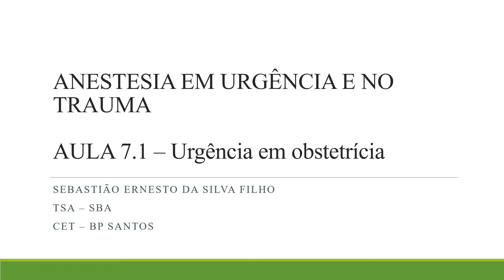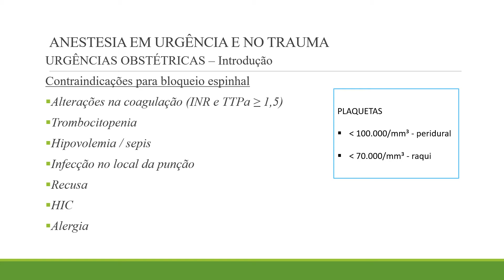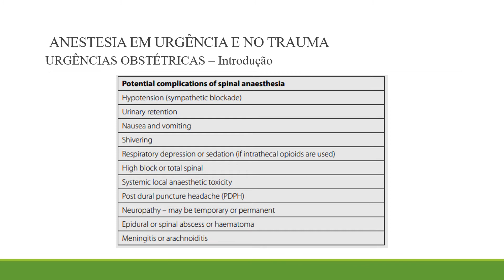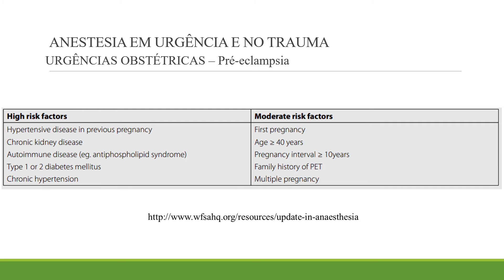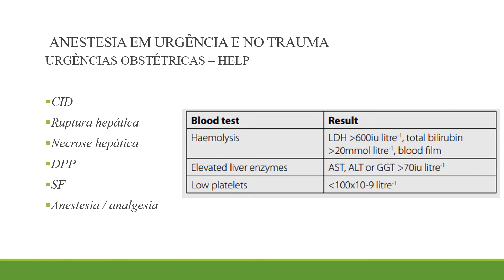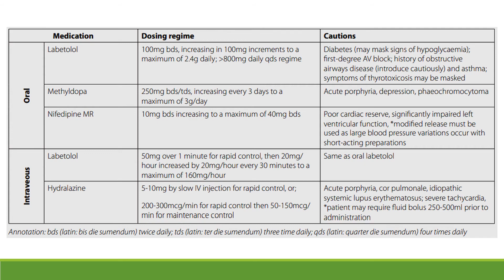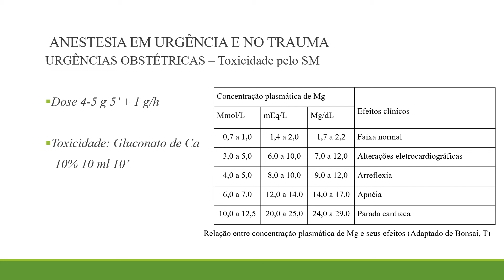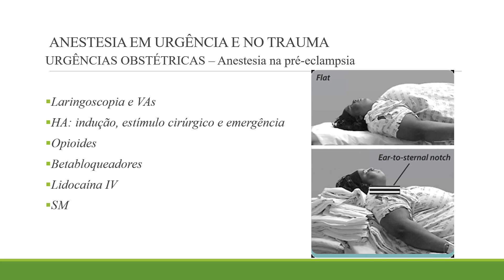ANESTESIA EM URGÊNCIA E NO TRAUMA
AULA 7.1 URGÊNCIA EM OBSTETRÍCIA